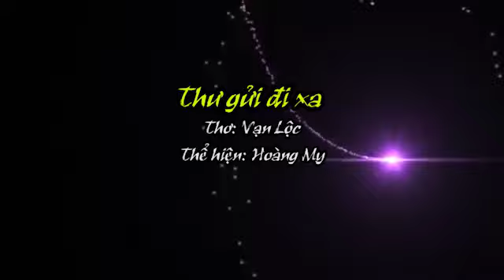Gió thổi từ Đông Yên - Nắng chiều - Thư gửi đi xa - Thơ: Vạn Lộc, Thể hiện: Hoàng My